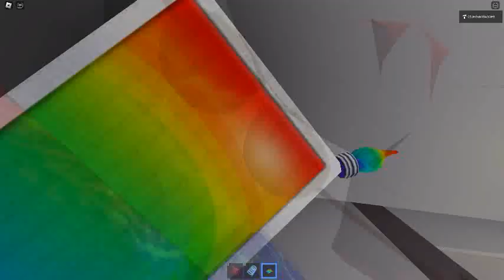Ceiling Fan 16945 In Toucan Fan's Haunted Fan Land